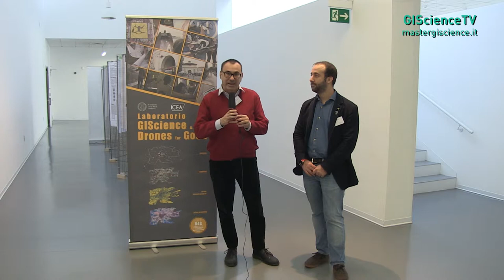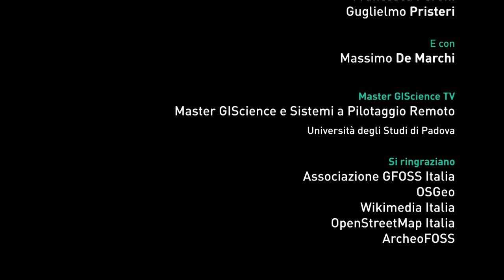Stefano Campus fa un bilancio del FOSS4G-IT2019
Stefano Campus, dell'Associazione GFOSS, fa un bilancio del convegno italiano FOSS4G-IT 2019, dedicato ai software e ai dati geografici free e opensource.

Si ringraziano:
- Stefano Campus | Associazione GFOSS Italia
- Federico Gianoli | Joint Research Centre

FOSS4G-IT2019
20-23 febbraio 2019